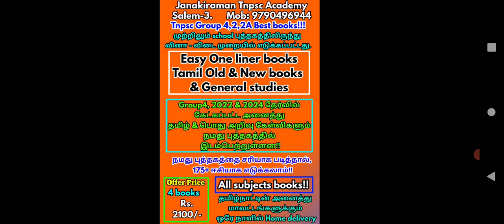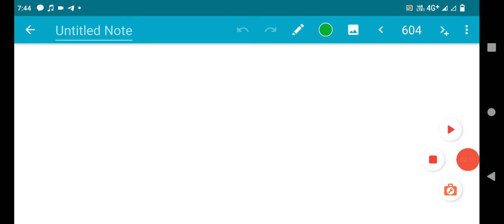Group4, 2024 தேர்வில் vacancies அதிகரித்தால் VAO, JA, TYPIST, STENO vacancies எப்படி இருக்கும்?